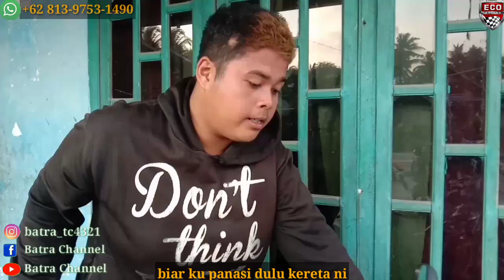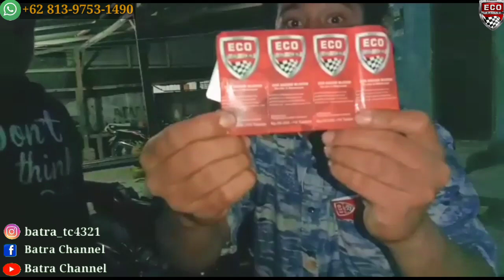Panglima dapat mainan baru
Assalamualaiku. wr...wb. shbat batra channel di manapun berada semoga terhibur dngn konten kali ini dan jgn lupa trus dukung channel ini dengan cara mensubscribe channel ini agar tak ketinggalan video" baru di
Selamat menonton...enjoiyyy!